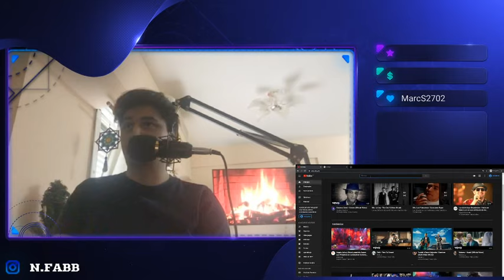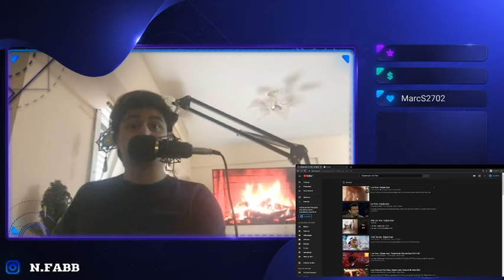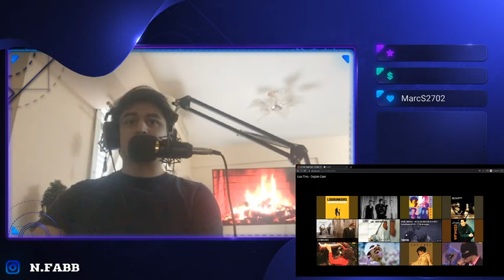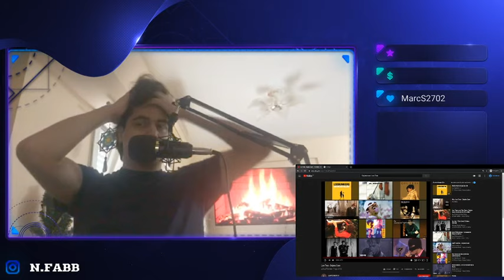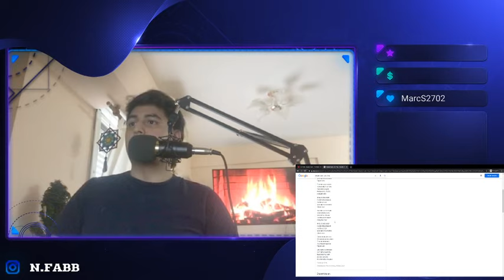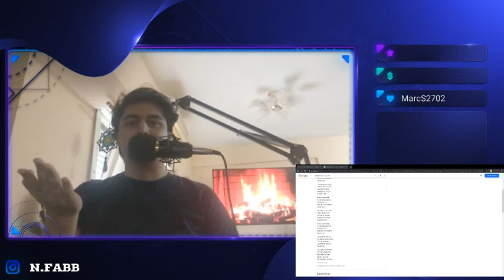🇨🇱🇦🇷 LOS TRES- DEJATE CAER [REACCIÓN] [¿ALUSION A LA MUERTE?] 🤯😱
Hola amigos de youtube, como estan!? soy entricov, podes llamarme asi o entri! 😁

Bien amigos hoy vuelve Los Tres!! 😎
Canción muy sugerida y acá estoy para cumplir con mi palabra! (si vieran la lista tengo literal 145 temas para reaccionar y seguro se vendran más) así que como les digo: CONTENTISIMO y gracias por tanto apoyo!  🙏🏻🙏🏻🙏🏻🙏🏻🙏🏻🙏🏻🙏🏻🙏🏻🙏🏻

Mi fin será reaccionar y analizar esos 145 temas más las siguientes canciones que vendran a futuro, a darle duro amigos!! 🔥🤩🔥

🤔 Mi opinion: sigo con duda con esta cancion, re-escuchandola bien se me viene como les dije en el video, una forma de no tomarse todo tan literal y a la vez (Alvaro en el final del video) se me hace que hace una alusión a la muerte... tal vez en dejate caer, no sufras más y entregate a la muerte? 😨

😱 Me dejo en duda, quizás como les dije estoy errado y si lo estoy haganmelo saber. 🙏🏻
Musicalmente un temazo, la voz de Alvaro es genial, la guitarra de Angel una locura y el contrabajo de Roberto, pfff... tremendo!

Me encanto este temazo amigos!!! siganme dejando más temas de ellos que quiero tener una buena lista de esta hermosa banda. 😍
Les mando un fuerte abrazo y saludos amigos y amigas! 🤗🤗🤗🤗🤗🤗

PD: Estoy actualmente utilizando un navegador nuevo llamado Brave que es muy bueno, en resumen es un navegador con capacidad de bloqueo de anuncios y rastreadores en línea que protege la privacidad de los usuarios,  y de paso me sirve para grabar sin que los anuncios me molesten al grabar y compartiendo menos datos con los anunciantes y por supuesto que gratis.